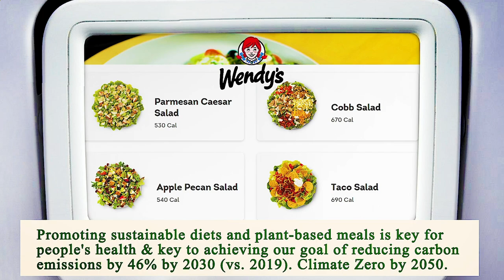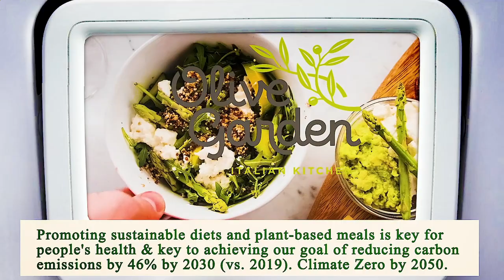Nearest Restaurant From Me Phoenix 85004 AZ, Maricopa County, Arizona